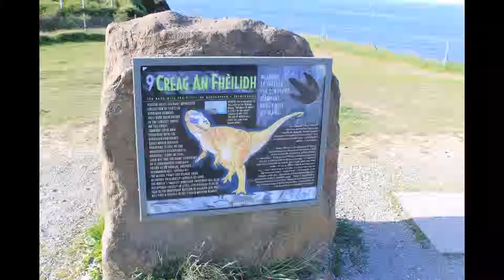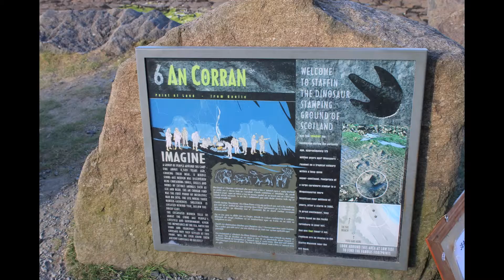Kilt Rock to Staffin Beach pictures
Pictures from our drive along the coast of Skye. We stopped at Kilt Rock and Staffin Beach. The views were fantastic. This was from early June 2018